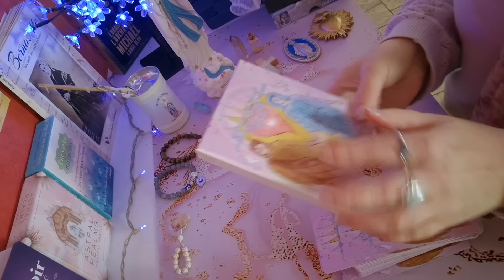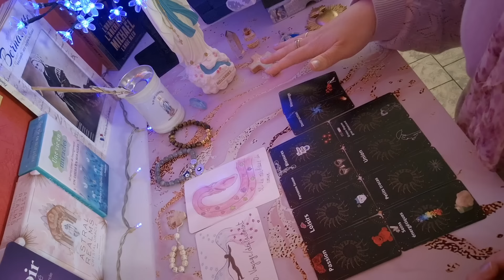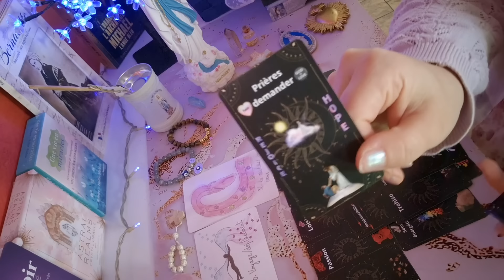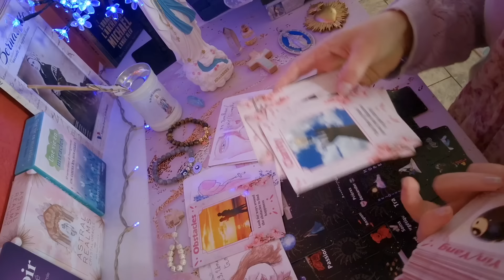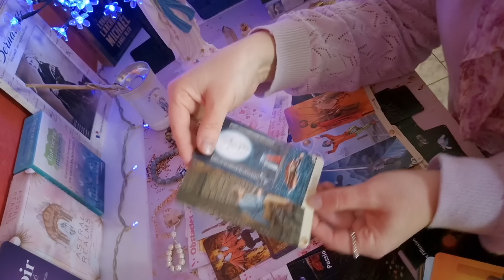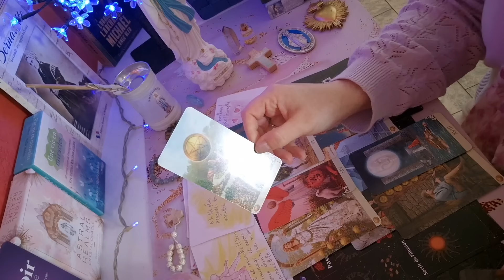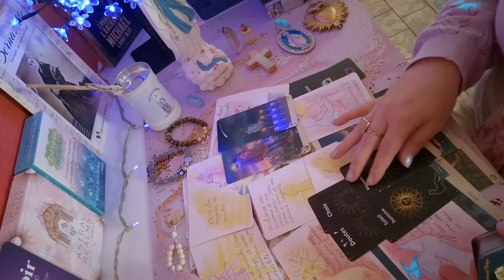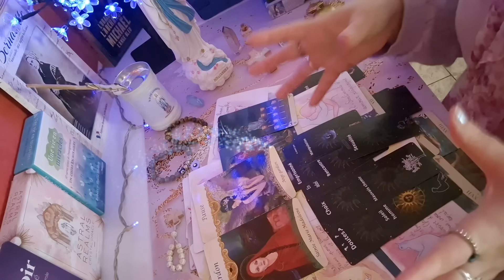Son ÂME est TROUBLÉE, Cette personne REGRETTE de vous avoir menti. 19 avril 2024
Bienvenue sur ma chaîne belles âmes 💕✨️❤️🕊

Géode Améthyste et agate 9kg :

Oracle obsidenne de Maria :

             ✨✨✨✨ ORACLES ✨✨✨✨

🕊️ Maria anges d'amour ( pré-commande ) avec ou sans boîte :

🌹 la rose de maman Marie (pré-commande)

🕊️ Jésus d'amour ( pré-commande ) avec ou sans boîte :

💍 Les âmes éternelles ( précommande ) :

Merci de tout cœur d'être là 🩷 avec Amour 🩷

Gratitude infinie ✨🕊️
Que Dieu vous bénisse et vous donne encore plus que ce que votre cœur désir 🕊️ Amen Amen Amen 🕊️

     ✨️✨️✨️✨️✨️✨️MERCI✨️✨️✨️✨️✨️✨️✨️

💙 Site internet produits spirituels ( de Amé des cartes ) vous retrouverez les bracelets, 💍bagues, colliers et pleins d’autres beaux produits... :

🌌 La cagnotte pour 2024 est ouverte pour les belles âmes généreuses qui souhaitent me témoigner leur gratitude en offrant un cadeau sous forme de don :

« Il est important de comprendre que toutes mes guidances ne sont pas des guidances privées, que mes soins énergétiques ou guidances ne remplacent pas une consultation médicale et que tous mes cristaux ne remplacent pas des traitements médicamenteux, mais sont uniquement une aide énergétique pour vous aider spirituellement. »

Je tiens à préciser que je ne propose pas de consultations privées. Soyez vigilants face aux faux comptes.

Dieu vous protège et bénisse

Au nom de Jésus-Christ, que cette chaîne et toutes les belles âmes qui regardent soient protégées et guidées vers le chemin qui mène à la joie et au bonheur, mais aussi vers l'amour et la paix intérieure et extérieure. Amen